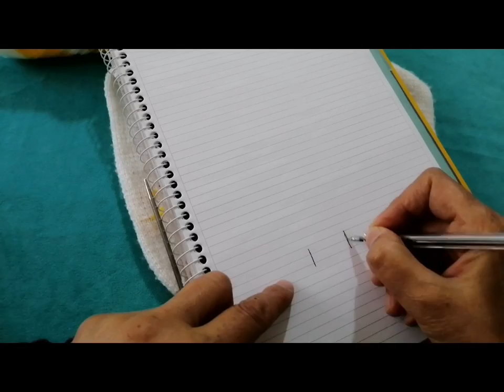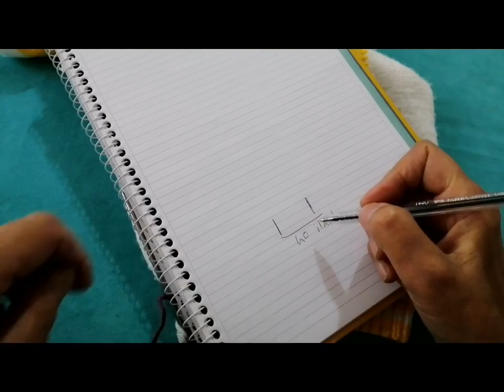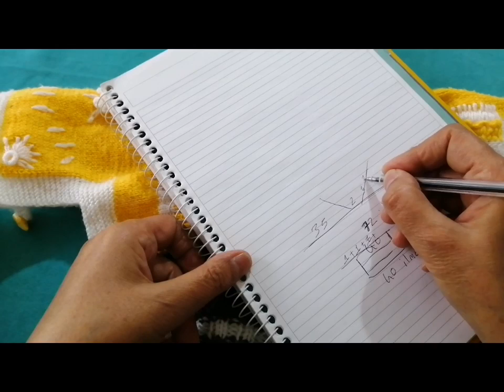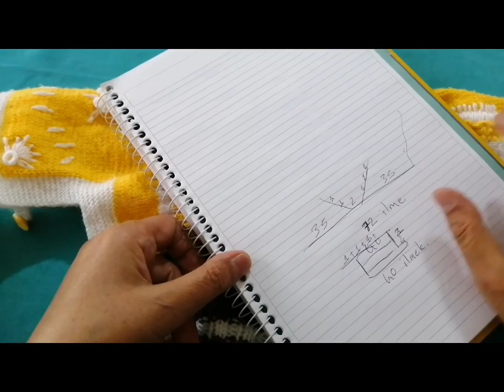BEBEK TULUM YAPI 1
Menekşe ŞAHİN VOLKAN